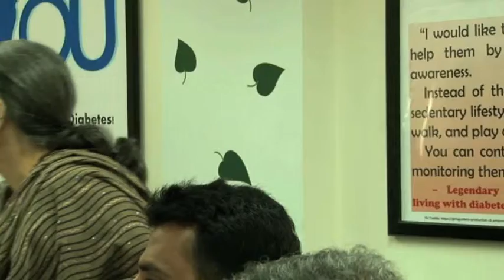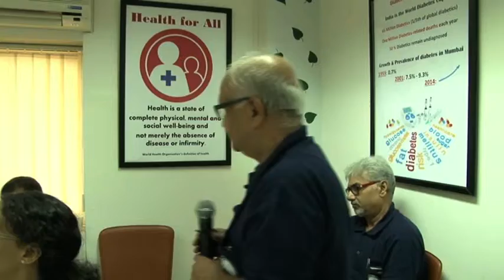Drive against Diabetes in Mumbai PART 2